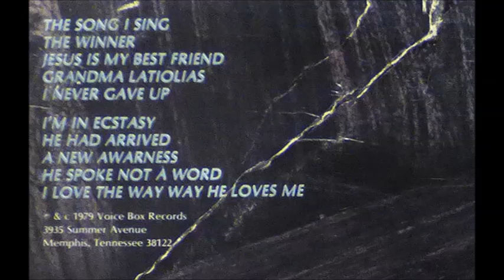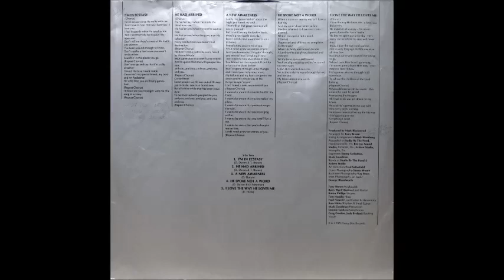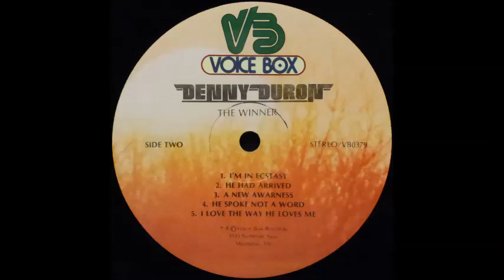Denny Duron - He Had Arrived [1970s Christian Disco]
"He Had Arrived" by Denny Duron from his 1979 album "The Winner".